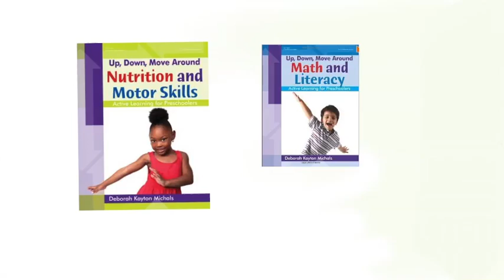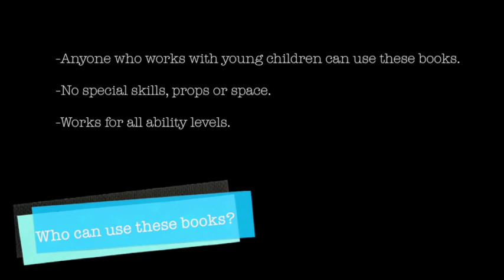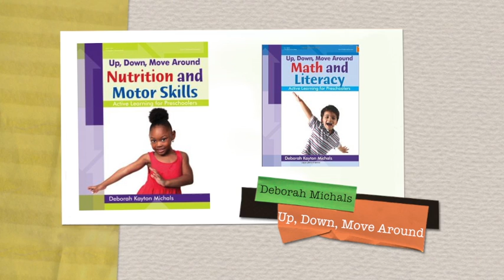Up, Down, Move Around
For more information on the "Up, Down, Move Around" books by Gryphon House author Deborah Michals,